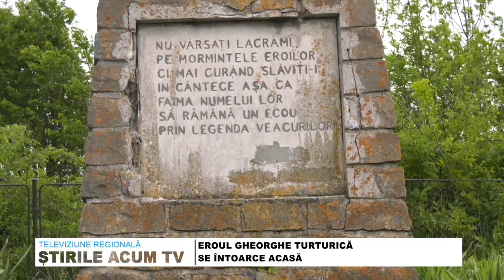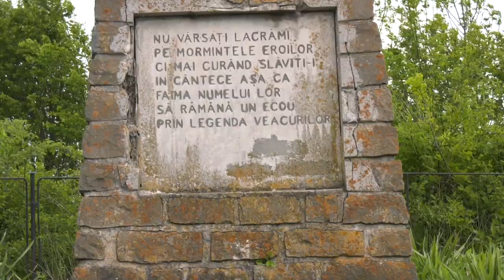STIRILE ACUM TV | 23.05 - 24.05.2023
CUPA NADIA COMĂNECI- EDIȚIA A IX-A

EROUL GHEORGHE TURTURICĂ SE ÎNTOARCE ACASĂ

GLADIATORII, DACII ȘI ROMANII DAR ȘI TURCII ȘI ROMÂNII S-AU BĂTUT LA GURA VAII ȘI TG OCNA